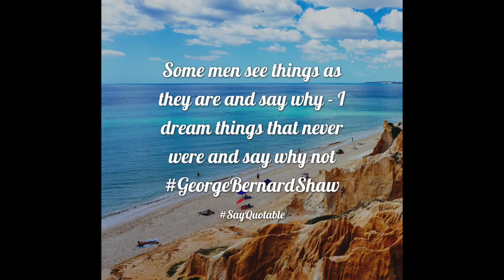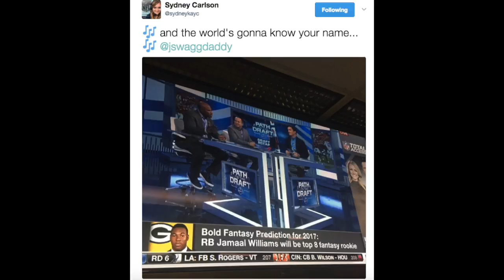Cougars on Cougars: Dreams, Depth and Mother's Day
Episode 66 of Cougars on Cougars is short, but sweet! Jess and Mary share a Notable Quotable and have a quick Talk of the Town to review some things going on around the BYU social mediasphere.

Special thanks to Chris Bahr for our logo and Jordan Blanchard for production help.